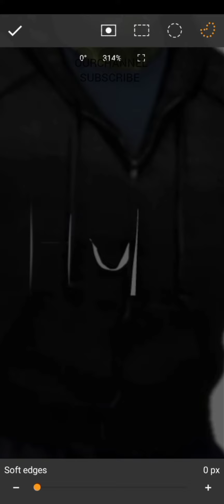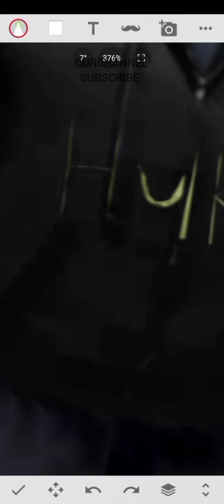Hulk And Avengers Combination